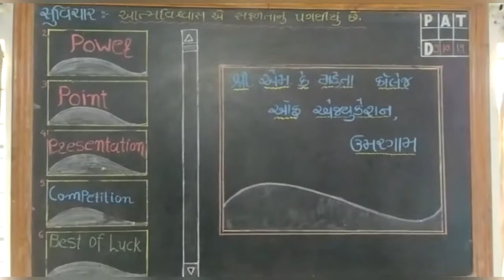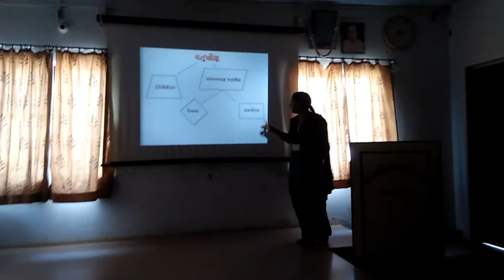POWER POINT PRESENTATION IN BED COLLEGE UMARGAM